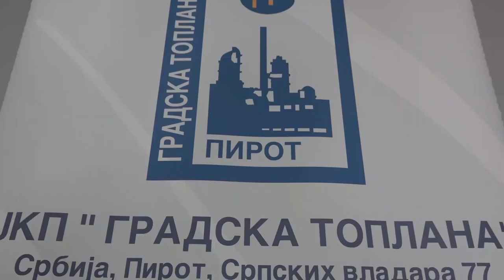TOPLANA POČELA REMONT I PRIPREME ZA NAREDNU GREJNU SEZONU